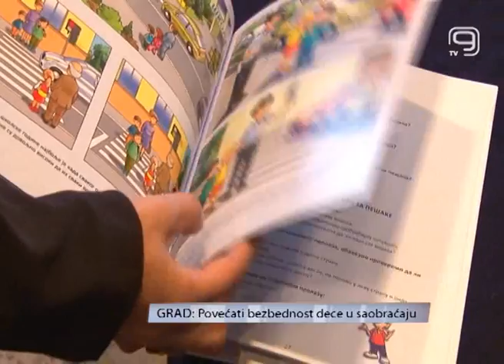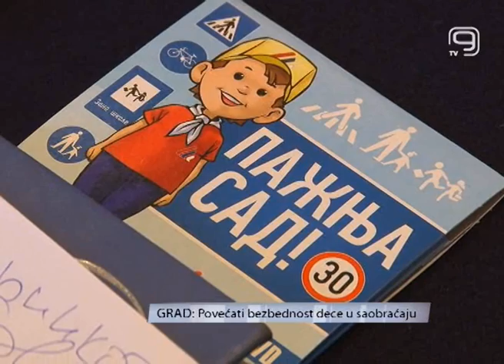Povećati bezbednost dece u saobraćaju